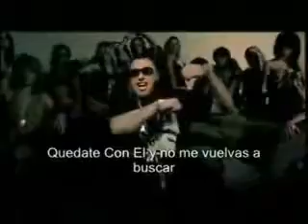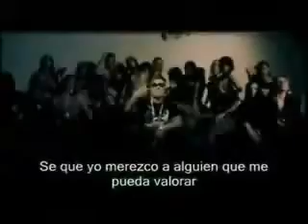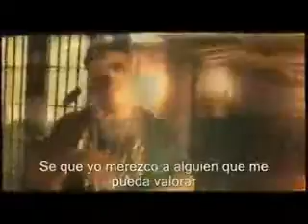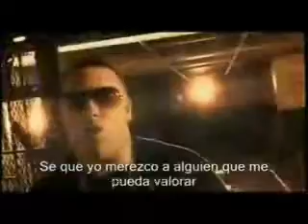Quedate con el-Zmokex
No, no mami fuiste lo contrario nose por que de ti yo me enamore, sabiendo que contigo iba a perder...